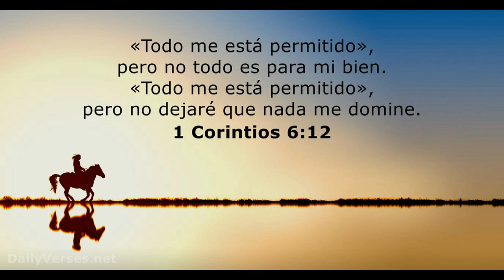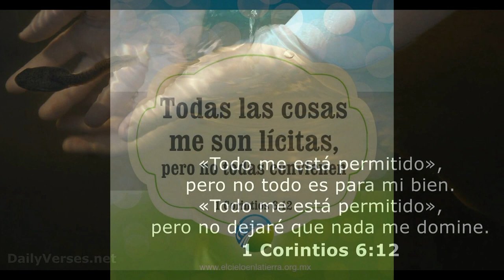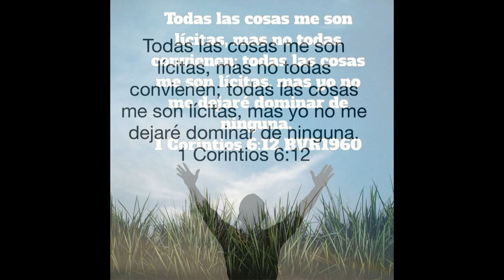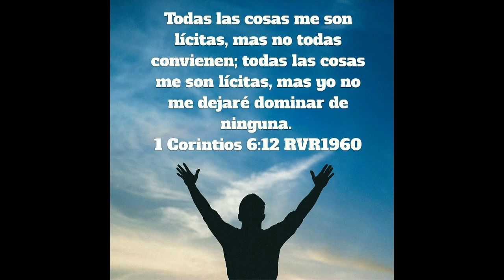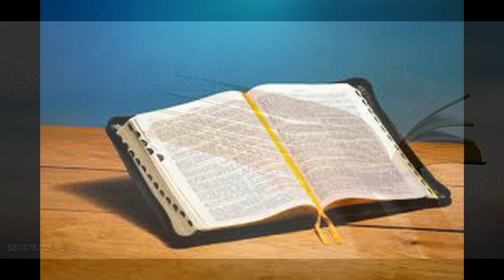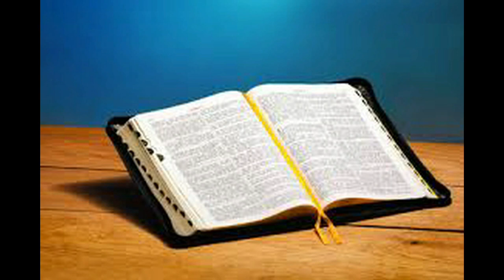GOTITAS DEL ESPIRITU SANTO 256 AÑO 2 NUMERO 30